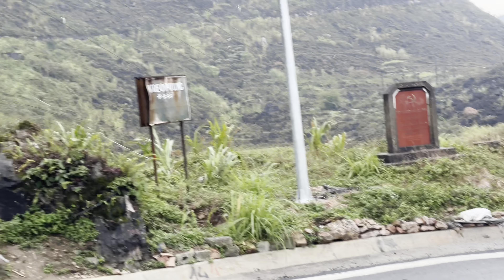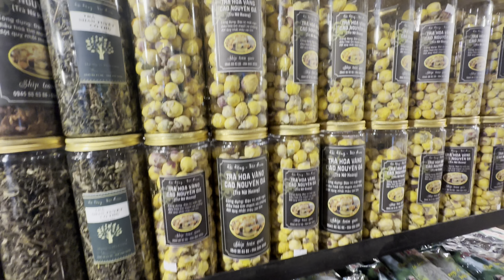Hà Giang cảnh đẹp nhưng người mệt te tua.